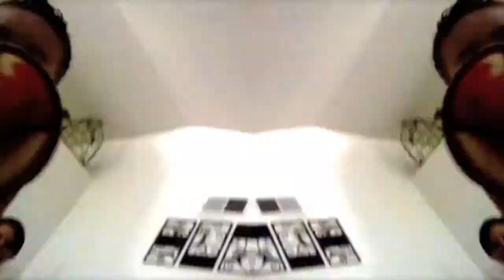Thrift Shop Dubstep Family Version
My first full length music video starring my lazy cute shih-tzu's and cameos from some family members!  **Change settings to HD 720p for best picture quality!**
All caught on my iPhone, iPad and GoPro Hero 3